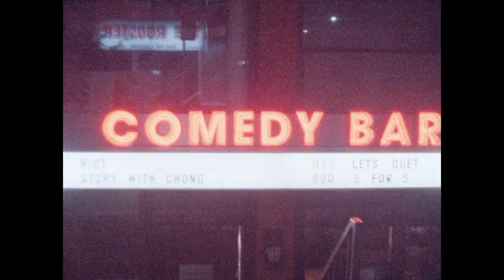Marlon Chaplin | A Single Drop (Official Music Video)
"A Single Drop" by Marlon Chaplin from debut full length 'The Circle' available now for streaming/download

Shot and directed by Justin Friesen

Featuring Charlot Daysh, Michelle Noor and Pawel Reznik

Special thanks to Laura Philips, Giulia Langella, Justine McCloskey and the staff at LIFT, Sweaty Betty's, Second City, Comedy Bar, Wide Open, Ronnie’s Local and Civil Liberties
Shot using equipment from the Liaison of Independent Filmmakers of Toronto (LIFT)
Shot on Kodak and ORWO Motion Picture Film

Lyrics

A Single Drop
(Written by Marlon Chaplin)

A single drop of rain to taste,
The moment gets replaced in haste,
Don’t try too hard to hold on to the past,
The tighter that you squeeze the more it slips right through your grasp,

A memory to unfold,
Taken before you’d turned old,
Proof that you and I were true,
So everyone can see,

Don’t be the one to denigrate a smile,
After all I’ll be right here and have been all the while,

Crop, filter and share,
“Oh my God, love the hair!”
My screen stares back and turns to black,
And I’m awoken from my dream,
A piece of me - a piece of we,
A fantasy to build,
If we’re living the dream then I’d better come clean,
And hold my end of the deal,